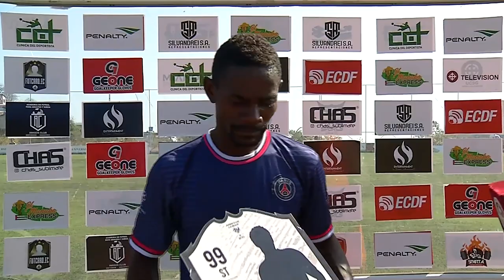AMATEUR LEAGUE | ENTREVISTA ESTUPIÑÁN - ELECOOM